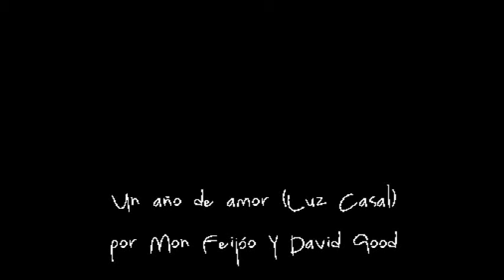un año de amor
Versión del tema de Luz Casal interpretada por Mon Feijóo y David Good, grabada con el móvil en la habitación de un hotel de Almería